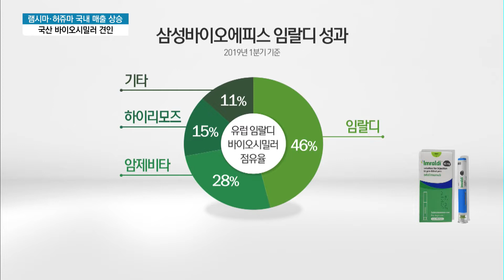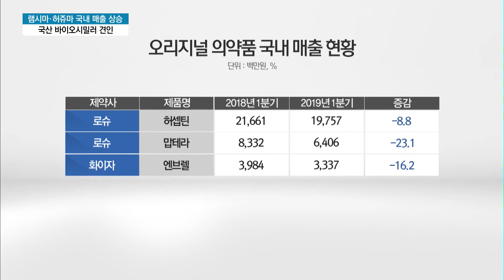바이오시밀러, 국내 시장서도 가치 입증할까? / 머니투데이방송 (뉴스)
06/07 이슈&뷰11

우리나라 기업들의 바이오시밀러 성과는 주로 유럽이나 미국 등 해외시장에서 일궈지고 있죠. 이제 우리나라에서도 우리 바이오시밀러의 활약이 기대되고 있습니다. 1분기 시장 동향은 어땠는지 소재현 기자가 짚어봅니다.